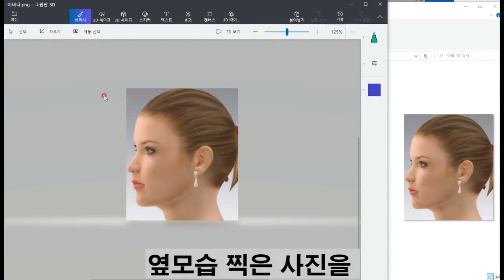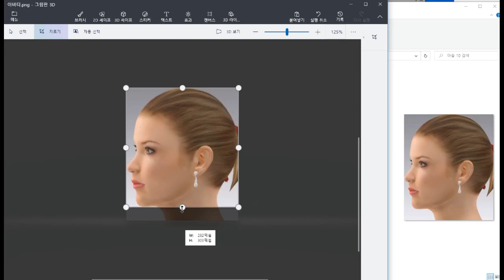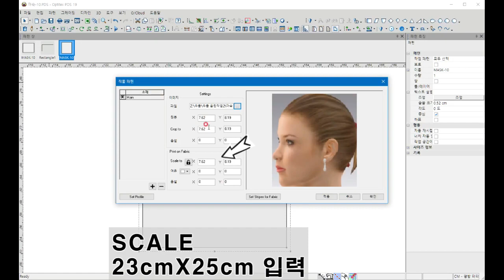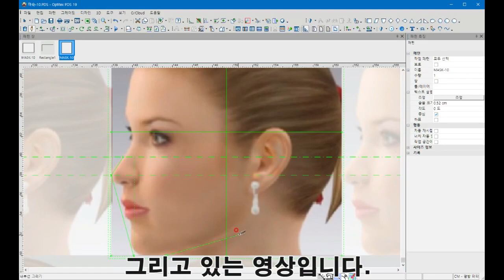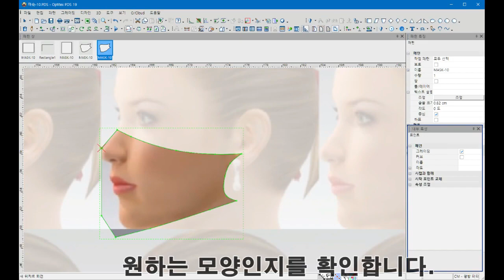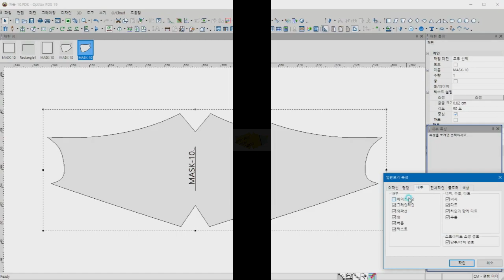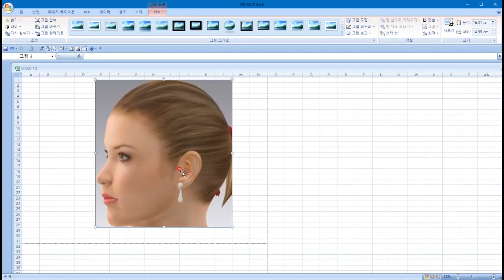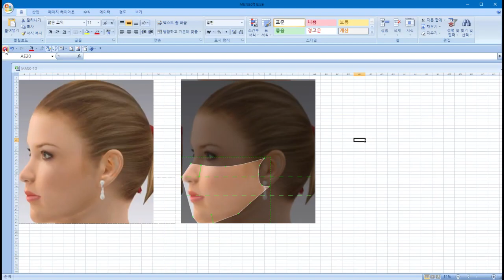노브랜드 마스크만들기✔FASHION MASK-10 NBB버거맛 마스크 🍔버거향 솔솔~~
직접 마스크도안을 그리거나, CAD(optitex)를 사용하여  나의 얼굴싸이즈에
맞는 "나만의커스텀" 마스크를 만드는 방법을 소개합니다.
햄버거 포장지를 이용하여 마스크를  "3D Modeler"처럼 구현해 보았습니다.

*본영상은 영상내 특정브랜드와는 관련이 없음을 알립니다.

음악출처:나눔뮤직 Nanum Sound
Light Palace